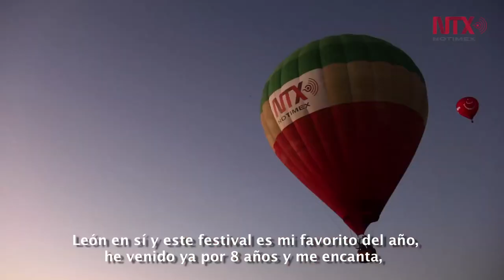Volar en globo, una experiencia extraordinaria y segura: Stuart Enloe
Con la menor cantidad de accidentes en el aire, los globos aerostáticos son el transporte aéreo más seguro que existe